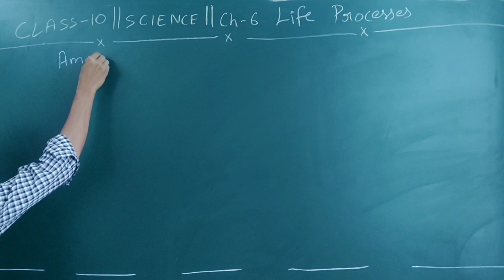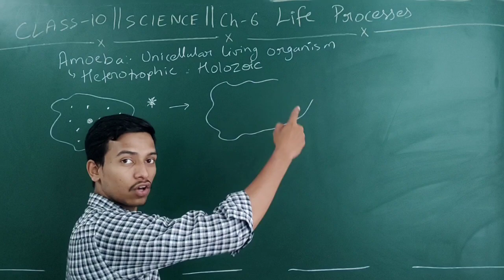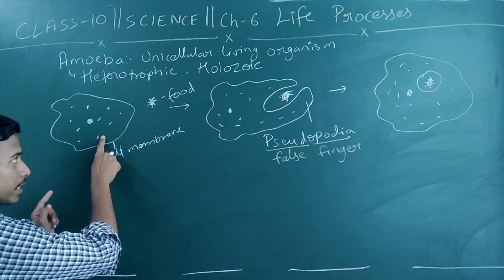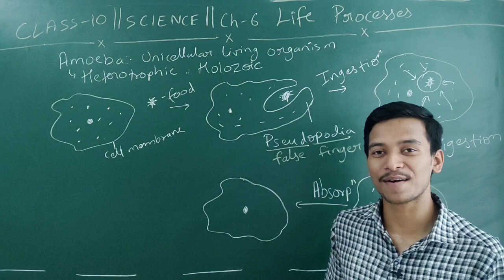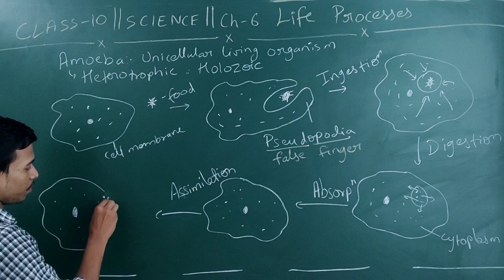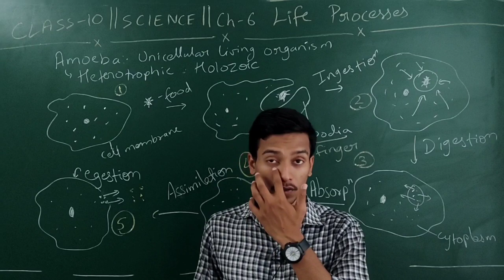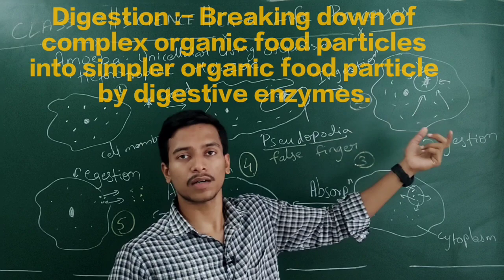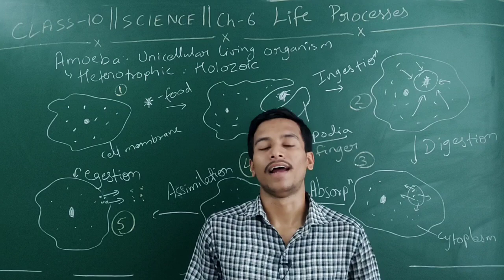Nutrition in Amoeba | Life Processes | Science | Chapter-6 | Class-10 | CBSE and State boards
This video consists of detailed explanation of the topic Nutrition in unicellular organisms like Amoeba.
✓ PHAGOCYTOSIS
✓ HOLOZOIC NUTRITION

To watch other videos of the channel click on the below links